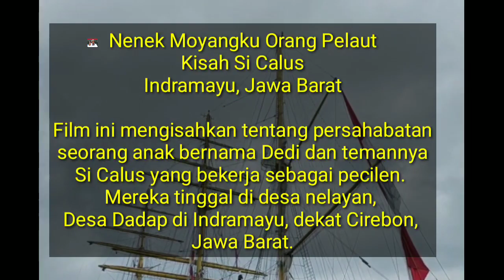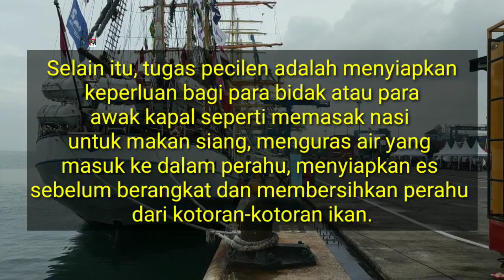Kesimpulan Cerita Anak Seribu Pulau Dedi dan Calus || Belajar dirumah bersama TVRI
Alhamdulillah kali ini sempugita menyampaikan informasi tentang Kesimpulan Cerita Anak Seribu Pulau Dedi dan Dedi || Belajar dirumah bersama TVRI

          ❤CERITA ANAK SERIBU PULAU ❤

Nenek Moyangku Orang Pelaut
Kisah Si Calus Dedi anak nelayan
Indramayu, Jawa Barat

Film ini mengisahkan tentang persahabatan seorang anak bernama Dedi dan temannya Si Calus yang bekerja sebagai pecilen. Mereka tinggal di desa nelayan, Desa Dadap di Indramayu, dekat Cirebon, Jawa Barat.

Calus (Bocah Bulus) yang baru berumur sepuluh tahun adalah anak yang pemberani dan pandai berenang. Calus yang mempunyai 5 orang adik terpaksa mengalah dan harus berhenti sekolah karena membantu ayahnya menghidupi keluarganya.

Pecilen adalah anak yang membantu pekerjaan nelayan. Tugas utamanya adalah sebagai umbal atau pelampung, yaitu orang yang terjun ke laut untuk memegangi ujung jaring ikan. Dedi dan Calus harus menjalani pekerjaan ini demi membantu keluarganya, walaupun takut harus terjun ke tengah lautan.

Selain itu, tugas pecilen adalah menyiapkan keperluan bagi para bidak atau para awak kapal seperti memasak nasi untuk makan siang, menguras air yang masuk ke dalam perahu, menyiapkan es sebelum berangkat dan membersihkan perahu dari kotoran-kotoran ikan.

Walaupun Dedi bekerja membantu ayahnya sebagai pecilen, Dedi tidak lupa belajar, sekolah, dan mengaji. Dedi berharap Si Calus dapat memenuhi rindunya pada sekolah.

Akhirnya Calus pun mulai belajar pada Pak Ustad setiap habis magrib. Dia bercita-cita ingin menjadi juragan perahu sedangkan Dedi bercita-cita menjadi angkatan laut saja biar nanti dapat menemani lagi dan menjaga Calus di tengah samudra yang biru